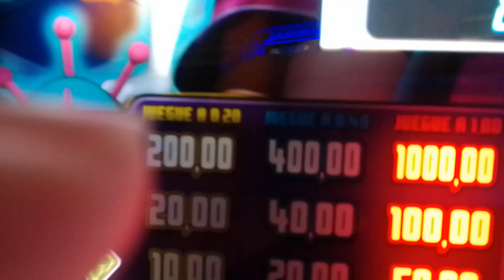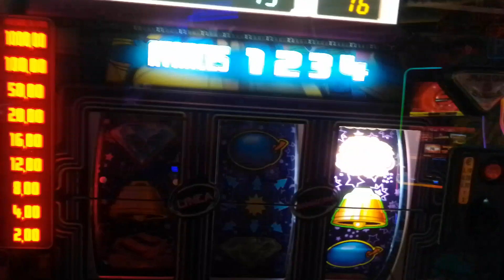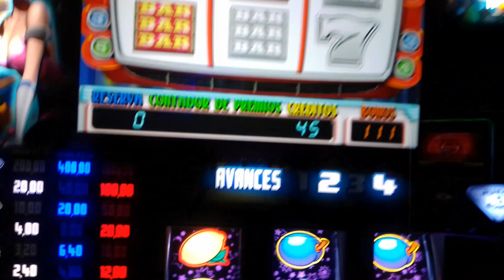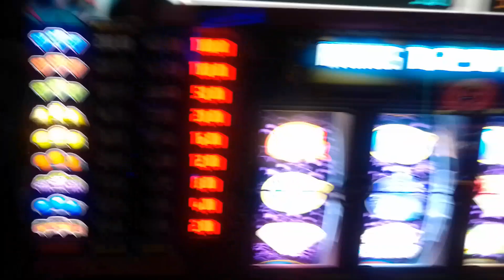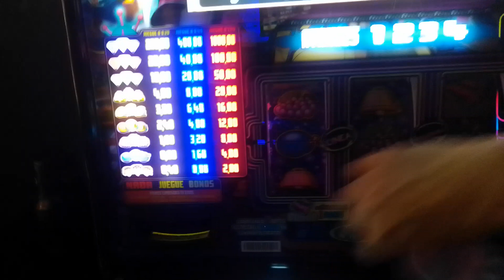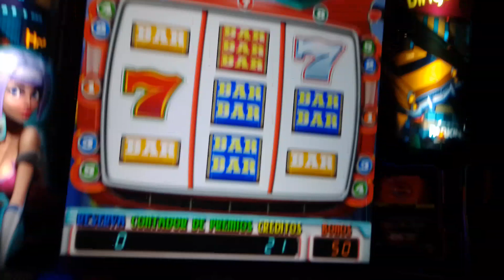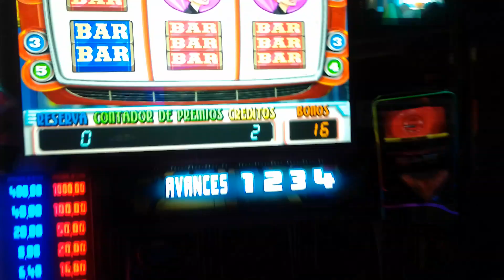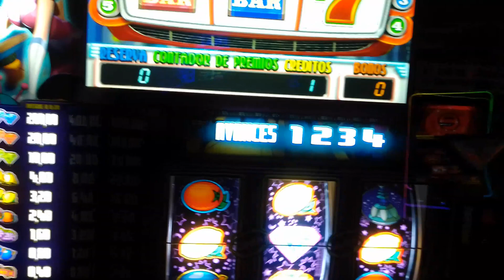Tragaperras NeoPoLis de 1000€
Dedicada a todos los suscriptores del GORDOOOOOOOO